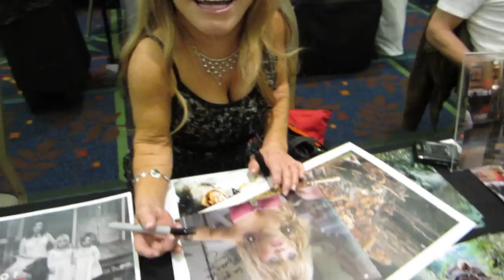Debbie Lee Carrington signing a few items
Debbie Lee Carrington from Star Wars and Total Recall and much .. much .. more signing a few things for my Step Son at the Hollywood Show in Burbank in Feb 2012. She's so nice and was a joy to meet in person. Her voice is just so cute!